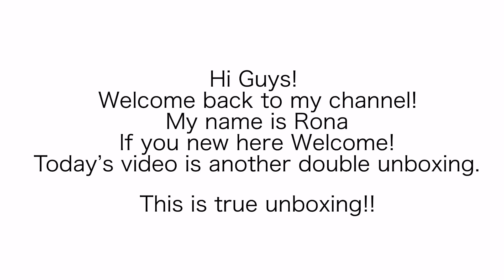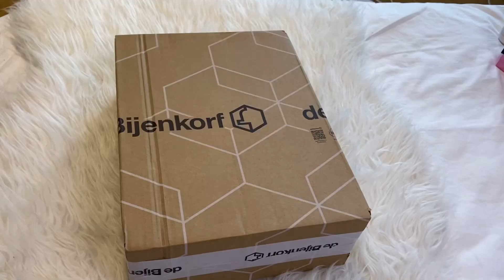BLACK FRIDAY SALE!! | DOUBLE UNBOXING!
Hi Guys,
Hope you enjoy! Have a bless Sunday!

Rona xxx

Follow me and lets be friends!